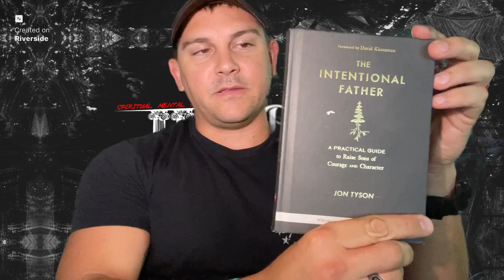"The Masculine Virtue: SELF-CONTROL" - S5:E31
In this week's episode of the 3 Pillars Podcast we will be utilizing Jon Tyson's book, "The Intentional Father" to delve into the masculine virtue of SELF-CONTROL. What is self-control, why is it important, and what does life look like without it? Let's discuss.

 “But God commendeth his love toward us, in that, while we were yet sinners, Christ died for us.” ‭‭Romans‬ ‭5‬:‭8‬ ‭KJV‬‬

I appreciate all the comments, topic suggestions, and shares! Find the "3 Pillars Podcast" on all major platforms.

Don't forget to check out the 3 Pillars Podcast on Goodpods and share your thoughts by leaving a rating and review

Join the conversation